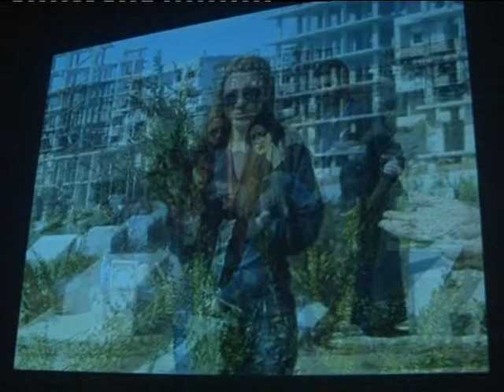مهرجان الطفل مجموعة اولادك يابلادي